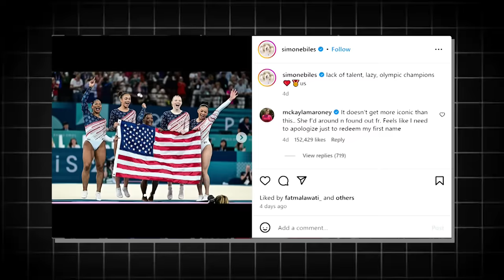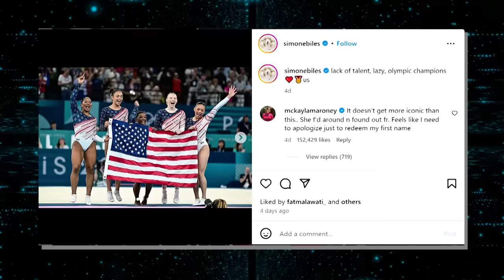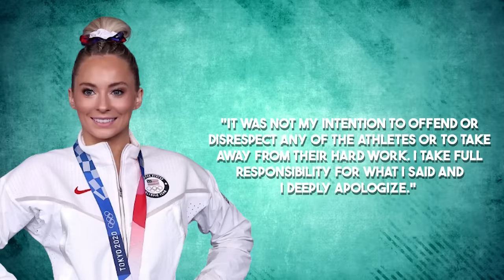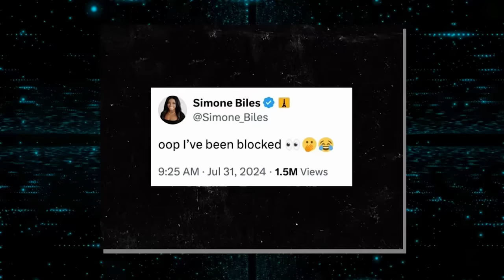Simone Biles JUST EXPOSED MyKayla Skinner By Doing THIS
Did you hear what just happened at the Paris Olympics? Simone Biles, the most decorated U.S. gymnast in history, just dropped a bombshell on Instagram that has everyone talking. In a post celebrating Team USA's gold medal win, she took a direct shot at her former teammate MyKayla Skinner, who had previously criticized the team’s talent and work ethic. The caption read, "Lack of talent, lazy, Olympic champions." What could have sparked such a fierce response from the usually composed Biles?